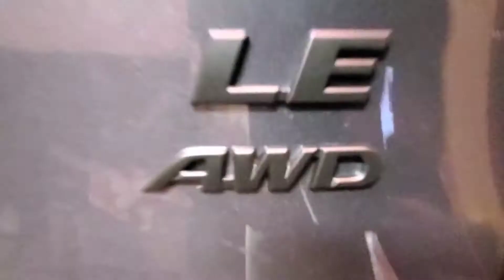plastic dip car emblem/badges on a toyota rav4.Jose Maria Garcia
plastic dip car emblem/badges on a toyota rav4. spray every angle then let it dry every 5mins then layer again all angles. 5x layer then let it complete dry for 30mins.Jose Maria Garcia